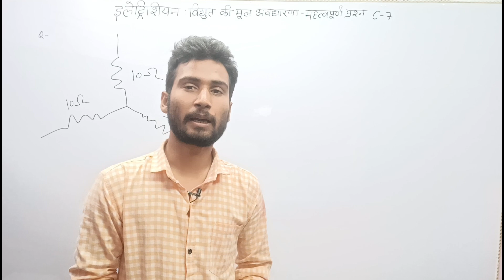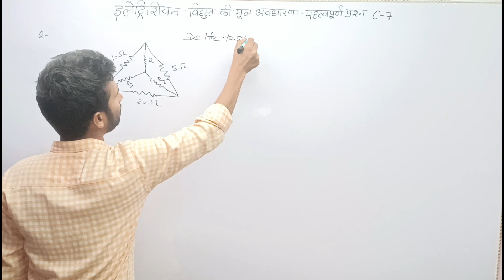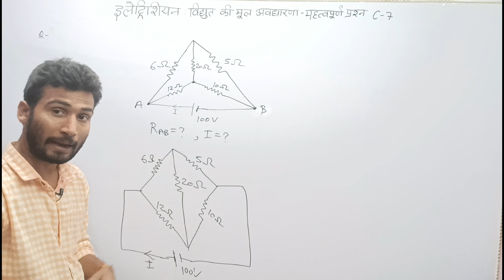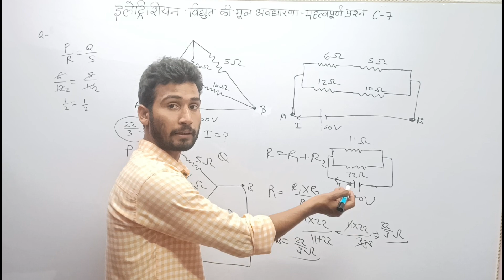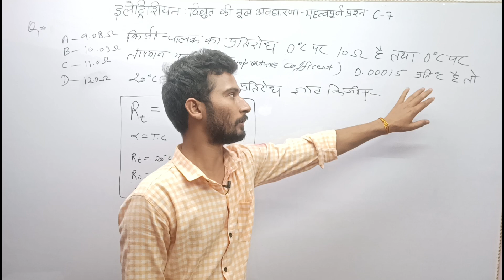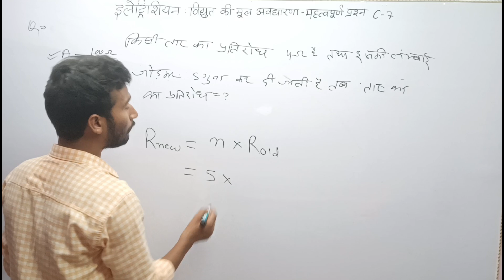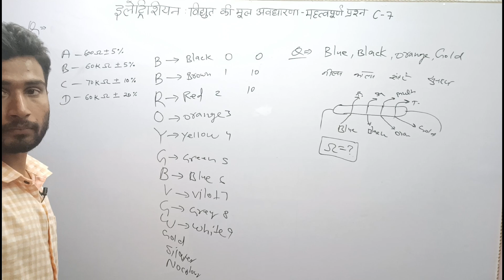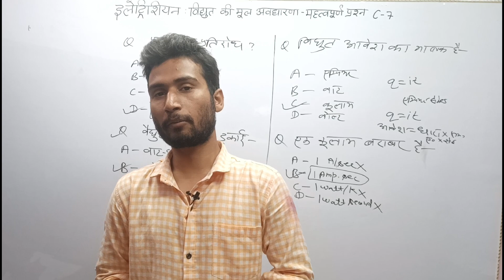Railway ALP/Technician Electrician Class 7 Important Previous Year Question Electrician Theory Ques.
ABOUT CHANNEL
Regards:-
SUCCESS CAREER